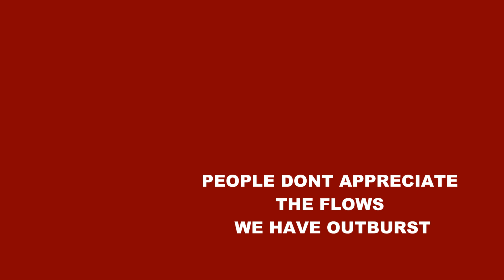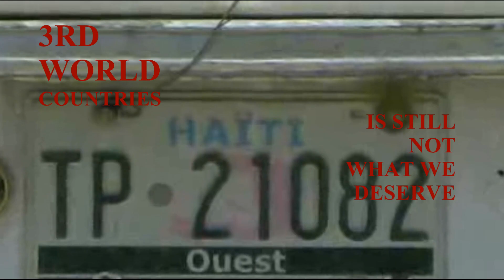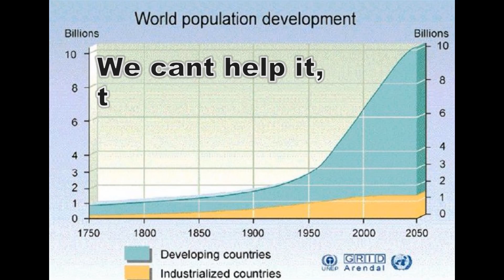Waddy - 3style (Prod By Anno Domini)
5th mixtape album Chapter Three 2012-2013